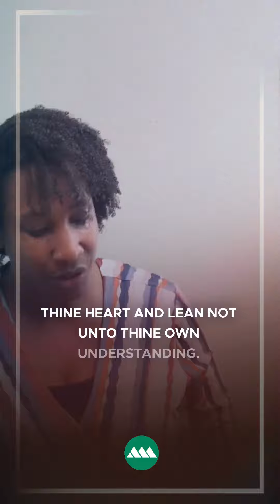God got you. 🙌🙏💪